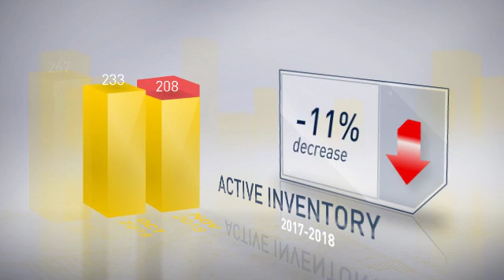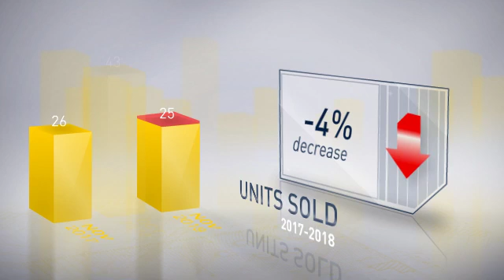Kent County,MD, Real Estate Market Update from Champion Realty,December, 2018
Champion Realty Video Update recapping market activity within Kent County, MD, during the month of December, 2018